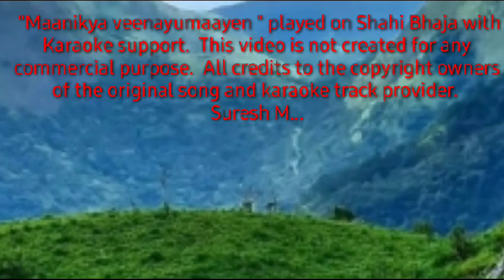"Maanikya veenayumaayen" Film: Kaattu pookkal...Singer: Yesudas. Music: G. Devarajan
"Maanikya veenayumaayen " played on Shahi Bhaja with karaoke support. This video is not created for any commercial purpose.